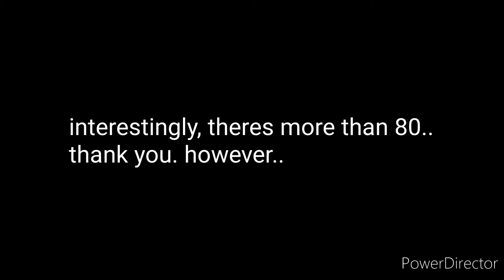thank you all... butcs_be him